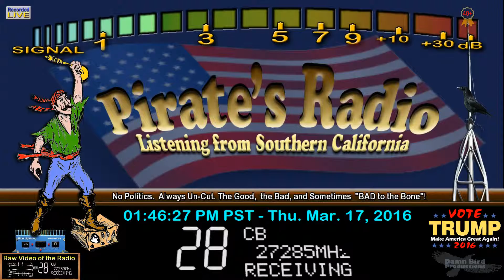ColdMotor LA, 211 LA, RadioHog 999 LA, JackRabbit 519 LA, 29 GA